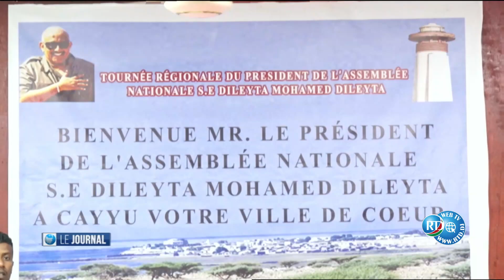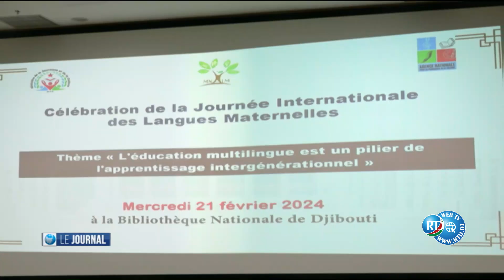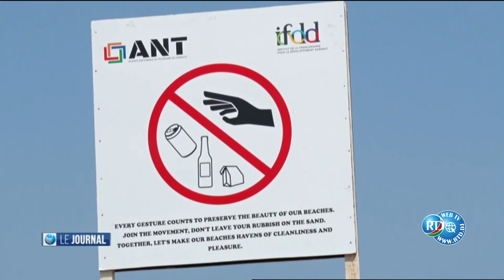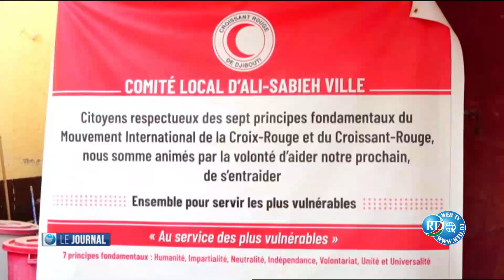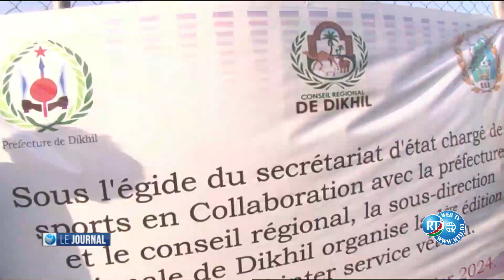Journal Français du 21/02/2024